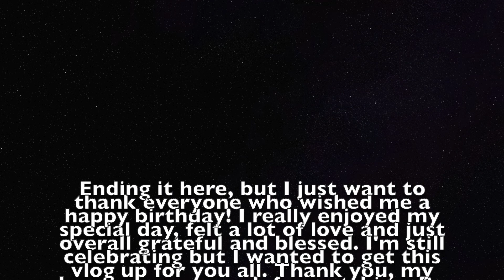IT'S MY BIRTHDAY!!! | My Birthday Vlog 💕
Hey everyone, guess whose day it is?? MINE. I wanted to bring you all along with me as I celebrated my birthday. It was a very good day, I enjoyed it very much and then some. Hoping you had fun watching as much as I had fun celebrating. Thank you all for your love and support, I will you see you in my next video!